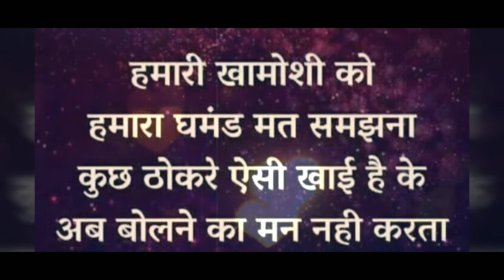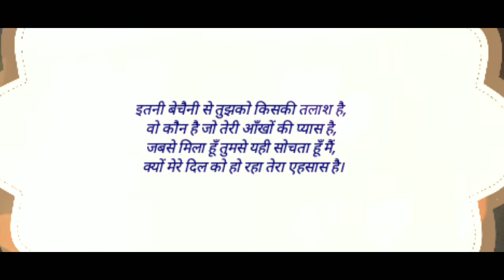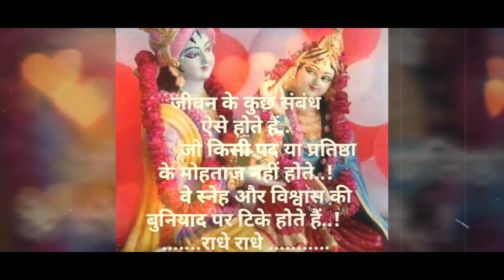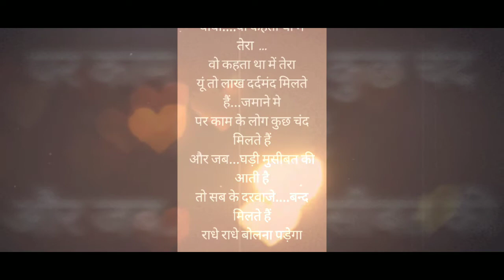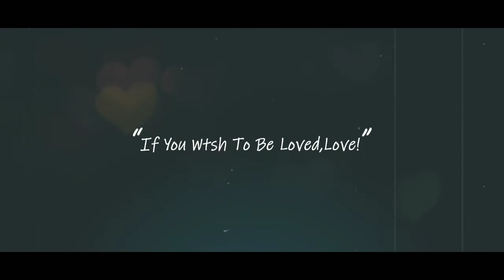ये वीडियो देखते ही आपको उनकी याद जरूर आ जायेगी, गारन्टी है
गारन्टी है,ये वीडियो देखते ही आपको उनकी याद जरूर आ जायेगी
अगर अच्छी लगे तो एक कॉमेंट जरूर कर देना,

Ye video sirf apni yaad ke tor pe bnai h, sirf
'Balaji yatra palla' ne
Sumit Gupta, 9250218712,